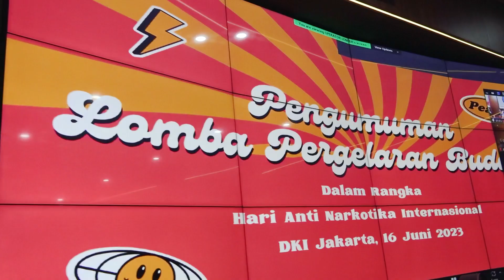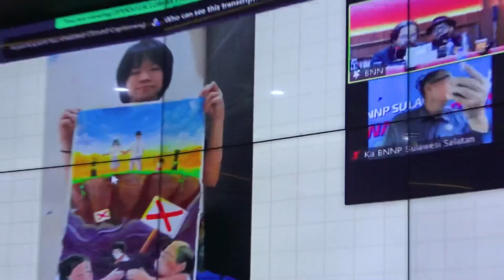PEMENANG LOMBA PAGELARAN BUDAYA WAR ON DRUGS, TELAH DITENTUKAN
Grand Final Lomba Pergelaran Budaya "War On Drugs"

Setelah sukses menggelar seleksi nominator Lomba Pergelaran Budaya Tahun 2023, BNN RI kembali melanjutkan penilaian babak grand final yang diselenggarakan di Gedung BNN RI, Jakarta, pada Jumat (16/6).

Babak grand final ini diikuti oleh lima besar peserta dari masing-masing kategori yang berasal dari BNN Provinsi, BNN Kota/Kabupaten yang dinilai oleh 12  juri yang berkompeten dibidangnya.

Setelah dinilai oleh para juri yang hadir, diputuskan pemenang Lomba Pergelaran Budaya Tahun 2023 adalah sebagai berikut :
1. Kategori Puisi :
     - Juara 1 : Salsa Delphine Mursito (BNNP DIY)
     - Juara 2 : Hendrikus Elton Maldo (BNNP DIY)
     - Juara 3 : Firdha Nurul Ilmi (BNNP Sultra)

2. Kategori Vocal Group :
     - Juara 1 : Voice of Bali (BNNP Bali)
     - Juara 2 : Padang Sajadha (BNNP Sumbar)
     - Juara 3 : Manakarra Group (BNNP Sulbar)

3. Kategori Band :
     - Juara 1 : Tiny Step (BNNP DIY)
     - Juara 2 : New Flash (BNNP Jateng)
     - Juara 3 : The Routers (BNNP Sulsel)

4. Kategori Melukis :
     - Juara 1 : Pande Made Dwi Hasra Wiguna (BNNP
        Bali)
     - Juara 2 : Morrie Aliqsan Piero (BNNP DIY)
     - Juara 3 : Metta Cen (BNNP Sumsel)

Penyuluh Narkoba Ahli Madya Dit. Informasi dan Edukasi Deputi Bidang Pencegahan BNN, Deni Dharmapala, S.H., S.IK., MH. selaku Koordinator Lomba Pergelaran Budaya _War On Drugs_ menyebutkan, seluruh pemenang juara Lomba Pergelaran Budaya Tahun 2023 mendapatkan hadiah berupa uang pembinaan, piala, dan piagam.

"Selanjutnya para juara satu masing-masing kategori diagendakan akan tampil secara langsung pada acara puncak peringatan Hari Anti Narkotika Internasional (HANI) 2023 pada tanggal 26 Juni mendatang di Garuda Wisnu Kencana Cultural Park, Bali", tambahnya.

Dengan digelarnya acara ini, diharapkan para peserta dapat terus mengeksplore keanekaragaman budaya yang ada di seluruh Indonesia. Kemudian karena cabang seni yang dilombakan bervariasi akan memunculkan para seniman dari generasi muda yang mempunyai kompetensi, kreatifitas, dan semangat yang dapat menunjukkan kebanggaannya pada budaya nusantara terutama daerahnya masing-masing, serta mengkampanyekan pesan-pesan anti narkoba.